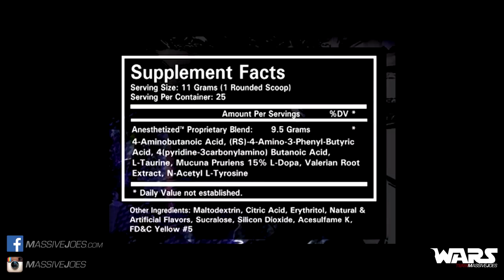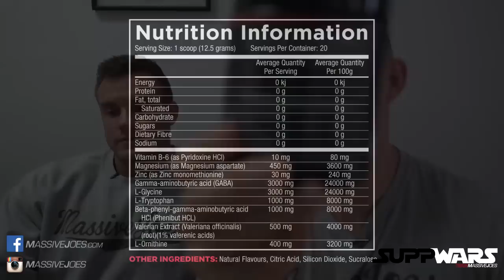Blackstone Labs Anesthetized v Core Nutritionals ZZZ Comparison | MassiveJoes.com SUPPWARS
Follow us on Periscope: @MassiveJoes

MassiveJoes SUPPWARS is a supplement product comparison video series in which members of Team MassiveJoes team up with some of the hottest supplements on planet and battle it out, giving you their raw opinions on which product is better and why.

Each MassiveJoes SUPPWARS video will consist of at least 3 rounds, typically including:

1. Product Breakdown & Ingredients
2. Product Taste and Flavour Selection
3. Value For Money
4. Product Effects (if applicable)
5. Product Mixability (if applicable)

MassiveJoes SUPPWARS will feature on the MassiveJoes.com YouTube Channel, MassiveJoes.com Facebook Page and MassiveJoes.com website beginning in January 2013.

Another innovative initiative from the Team who brought you "Tried & Tested" - the most extensive supplement trialling program in Australia! Because at MassiveJoes.com, we are not in the sports supplement business, we are in the business of delivering the products and information to help YOU reach YOUR health and fitness goals.

In this video, MassiveJoes.com Managing Director, Joseph Mencel, represents Core Nutritionals ZZZ and goes head to head with MassiveJoes.com National Sales Manager, Steve Mills, representing Blackstone Labs Anesthetized!